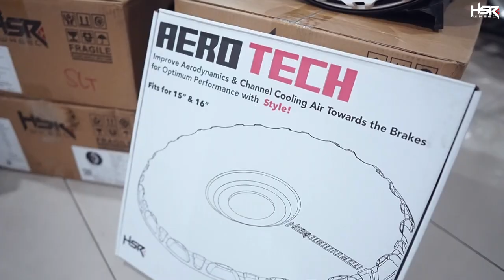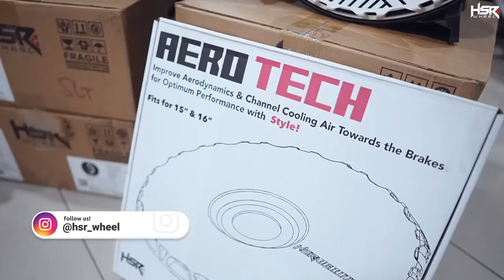Ini yang kalian tunggu tunggu, HSR AEROTECH!